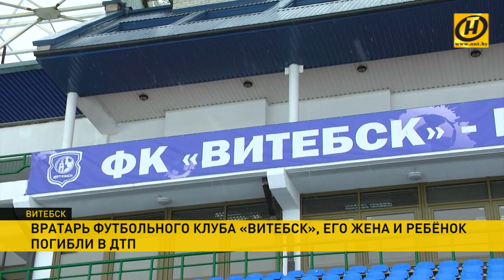Подробности страшного ДТП, в котором погиб вратарь «Витебска» Андрей Щербаков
В жуткой дорожной аварии  погибли три человека: вратарь футбольного клуба «Витебск», его супруга и ребёнок.